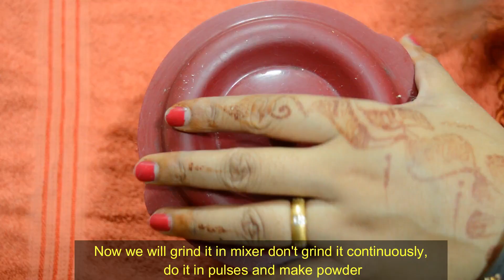Kaju Katli recipe | काजू कतली आसान रेसिपी | Cashew burfi | Dine with Nidhi | Festival Special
इस दिवाली घर पे  बनाये काजू की कतली सबकी फेवरेट | बहुत ही आसान रेसिपी है और जल्दी भी बन जाएगी | काजू की बर्फी, काजू की कतली बनाने के लिए जो सामग्री चाहिए वो निचे बताई गयी है | how to make kaji katli at home. kaju katli recipe | kaju barfi recipe | kaju katli sweet | kaju ki barfi with detailed photo and video recipe. a popular indian sweet dessert recipe made with powdered cashew and sugar syrup. it is perhaps one of the popular indian sweet recipe which is made for all the celebrations, occasions and festival seasons. it is a simple and easy sweet snack recipe made with only 2 ingredients, but can be tricky with the sugar syrup consistency which may actually spoil the texture.
kaju katli recipe | kaju barfi recipe | kaju katli sweet | kaju ki barfi with step by step photo and video recipe. dry fruits based sweets or desserts are very common recipes across india. it is generally made with just one choice of nuts, but can also be used as a combination of dry fruits to make a sugarless sweet snack. out of these the premium sweet recipe is the kaju katli recipe or the kaju barfi known for its mouth-watering and soothing texture and taste. Kaju ki katli for diwali | Diwali sweets recipe | Diwali special kaju ki katli |kaju ki katli ghar pe kaise banye | Kjau ki katli halwai style ghar pe kaise banye |

ingredients:
whole Cashew Nut-200 gm
sugar-100 gm
clarified butter/ desi ghee-1tbsp

सामग्री :
साबुत काजू -२०० ग्राम
चीनी -१०० ग्राम
घी -१ बड़ा चमच्च
इलाइची पाउडर-आधा चमच्च